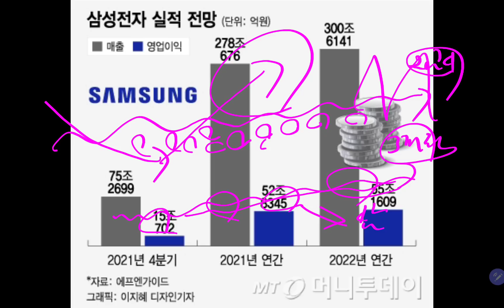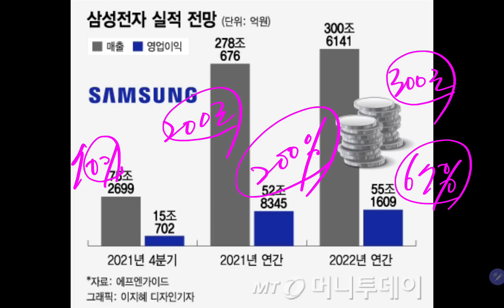삼성전자 매출 280조!! 내년 300조 간다!!